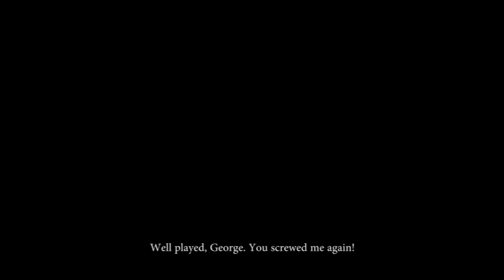0003 2 girls + Truck Cinemarshmallows